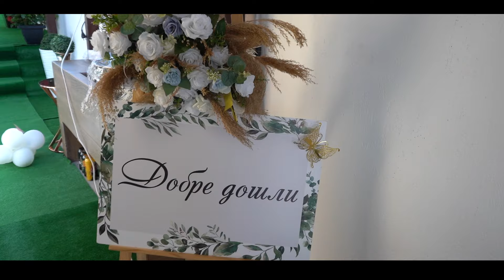Исписване на Малкия Мирослав Гр Карлово